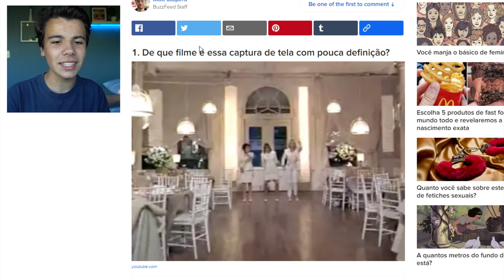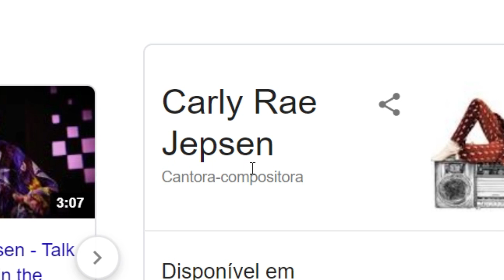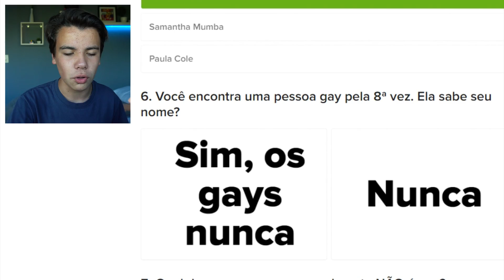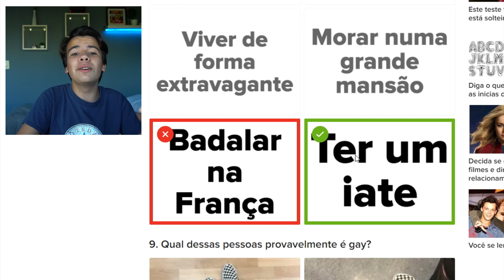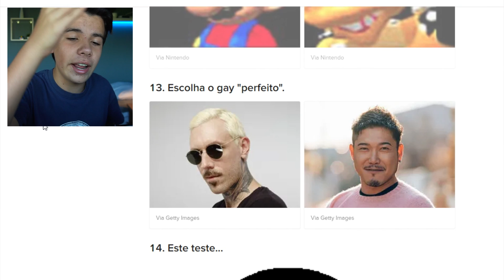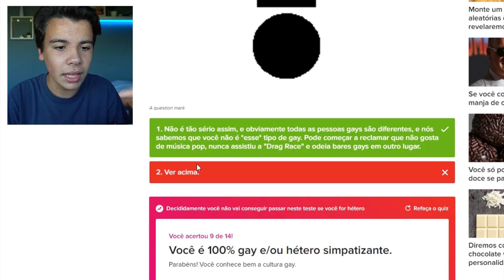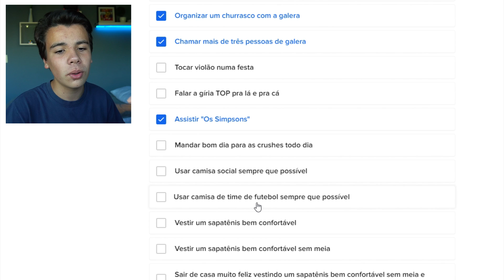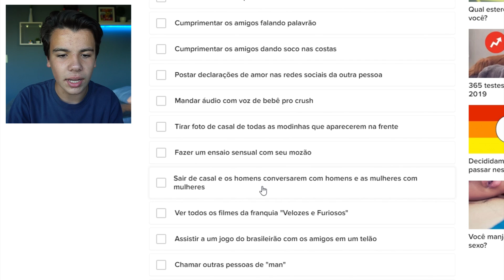descobri que eu sou gay...